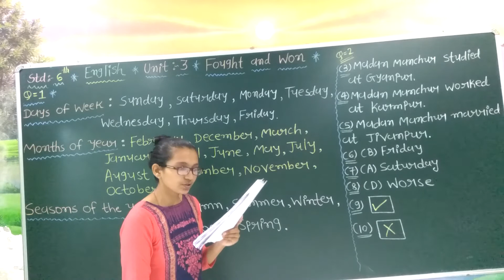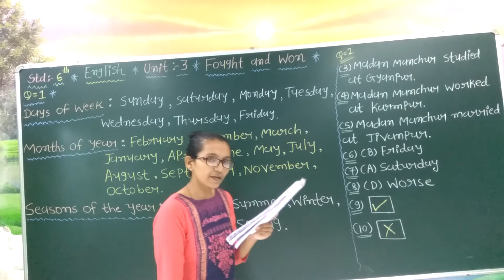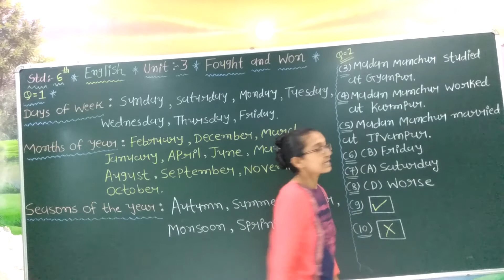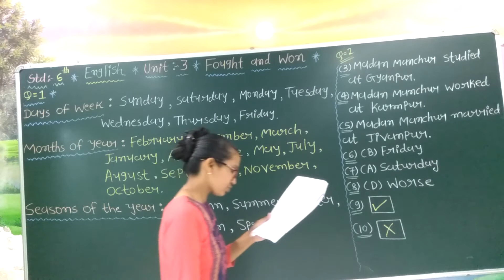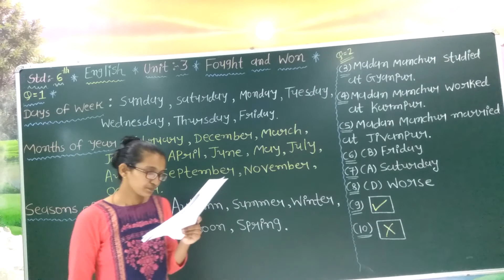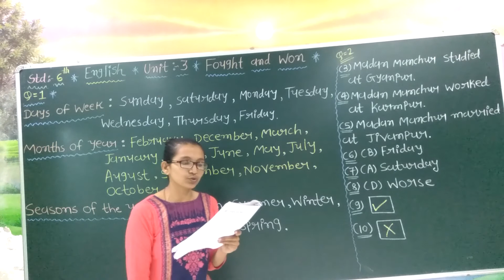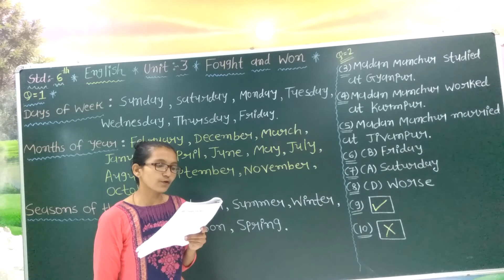ધોરણ - ૬ અંગ્રેજી લેસન - ૩ પાર્ટ - ૬